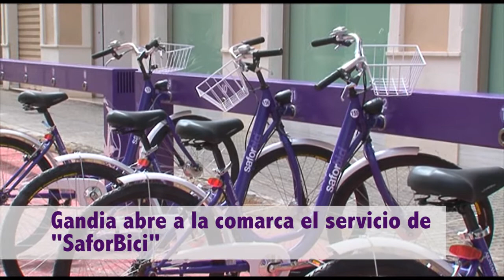Gandia abre a la comarca el servicio de "SaforBici"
El Alcalde después de reunir-se con los alcaldes de la Comarca ha anunciado que van a abrir el servicio de SaforBici a las poblaciones de la comarca de la Safor.